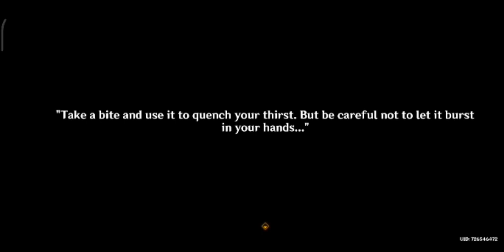Dune-Entombed Fecundity: Part II - Go to the deepest part of Mt.Damavand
0:37 Open the ancient gate
1:25 Obtain Liloupar fragment
2:28 Open the door
4:16 Go to the deepest part of Mt. Damavand
6:23 Activate the mysterious mechanism
6:46 Activate the mechanism
10:25 Head to the exit
10:53 Return to the surface